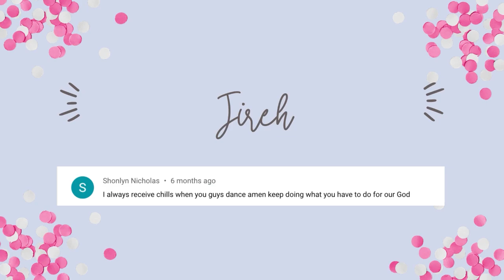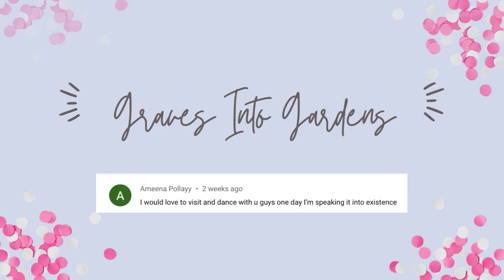Top Praises Dances of 2021 | Shekinah Glory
Best Praises Dances of 2021 from Shekinah Glory Dance Ministry

Thank you to our wonderful followers for your supporters. We bless God for y’all 🤍

Director: Rejoice Ginika
Home: All Nations Church, NJ

Worshippers in Motion!
Anointed Dancers!
Restoration Dancers!
Be Blessed!